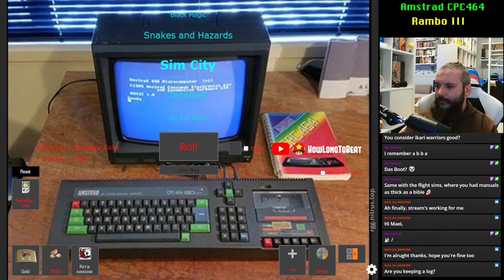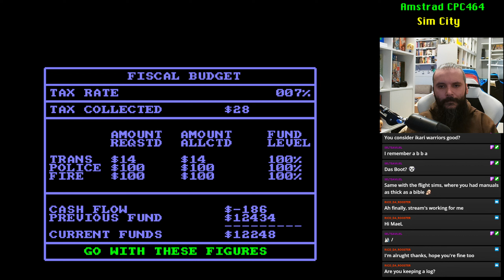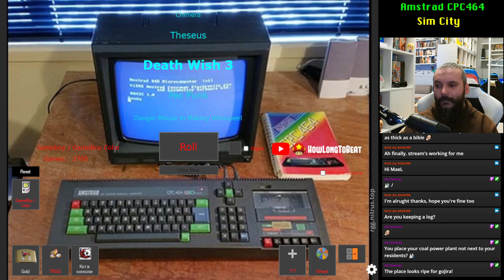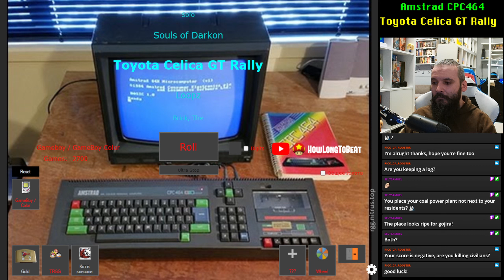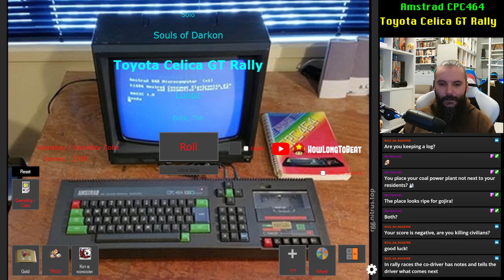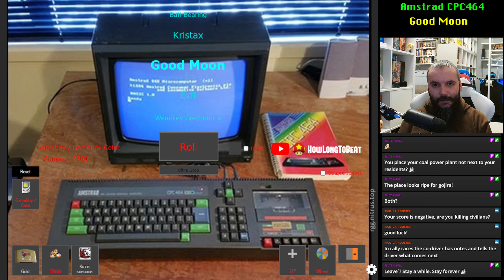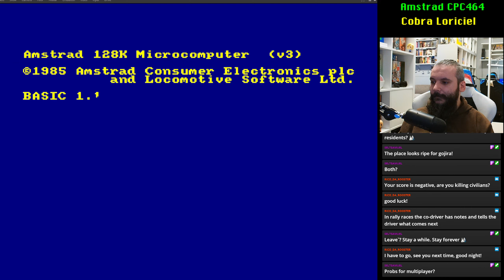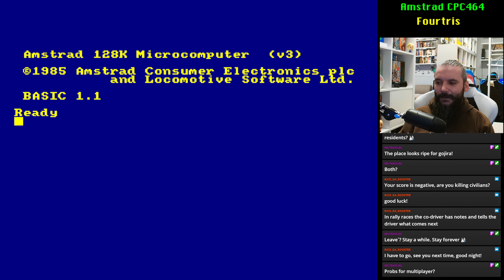Amstrad CPC Retro Game Gauntlet #35 [Stream Play]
0:00 Sim City
8:18 Death Wish
14:14 Toyota Celica GT Rally
21:31 Good Moon
25:28 Cobra Loriciel
30:56 Fourtris

Why Retro Game Gauntlet?
I've wanted to try out most of the games on Amstrad CPC 464, which I did own as a kid, with only a handful of games. All games will be streamed on my Twitch channel

How many games?
Wikipedia states 1,799! I assume half of them will be playable for me!

I have a list of games, added as "GameBoy / GBC" games (there is no Amstrad in the tool). I roll/randomize the game and follow a set of rules

Amstrad CPC Retro Game Gauntlet rules:
- Streamer must suffer
- Streamer must roll on stream for every game
- game AND streamer must be visible to the audience when playing (NO FORGETTING ABOUT CHANGING views!)
- If game is unplayable for any of below reasons, streamer MAY flush* the game and move to next game roll

- Potential games to skip (list may expand as we find more RUBBISH)
 -] no NSFW games
 -] no text games
 -] no non-English games that cannot be played if it requires reading ability!
 -] no duplicates of the same game

- If game is decently playable, streamer MUST play:
-] at least a single stage
OR
-] at least 10 minutes

(Streamer holds full rights to amend above rules)!!

*flush - Flush this sh*t down the toilet!